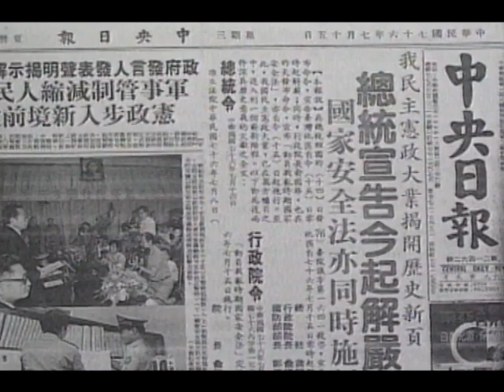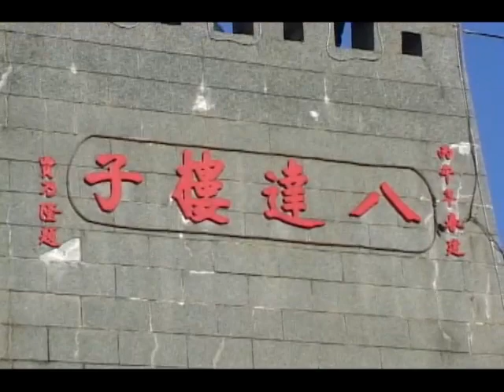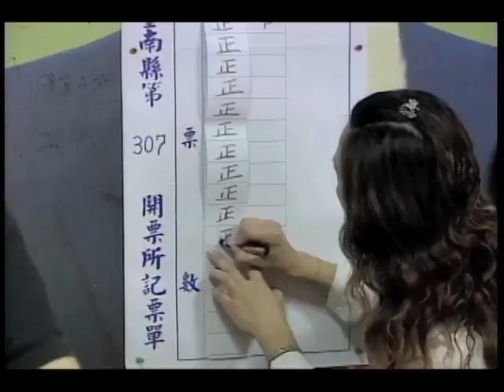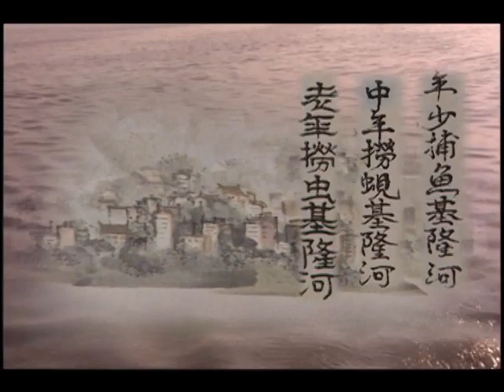60 Years of the Republic of China on Taiwan #5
Since the relocation of the ROC government, Taiwan has evolved from an island of authoritarian rule, disorder and poverty to one of wealth, prosperity, freedom and democracy.
    This bittersweet journey has been marked by successes as well as failures.
    The 21st century belongs to the Chinese-speaking world.
    As cross-strait relations continue to improve, Taiwan hopes to bring the influences of its political and economic miracles to inspire a peaceful transformation on mainland China.
    Taiwan has already become Asia's economic operations center and a beacon of democracy in a changing world.
    The Republic of China on Taiwan will take on the role of integrator of the knowledge economy and once again generate another Taiwan miracle.